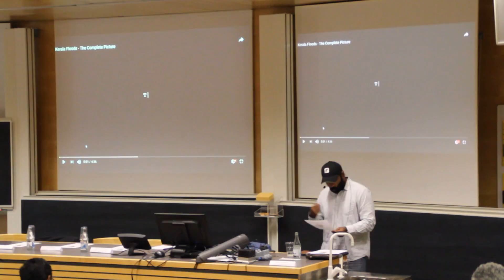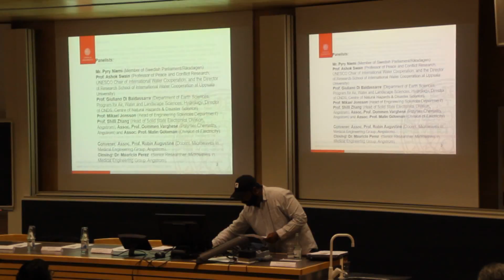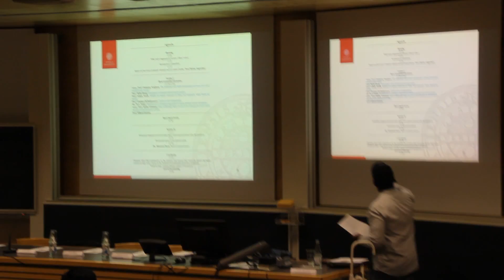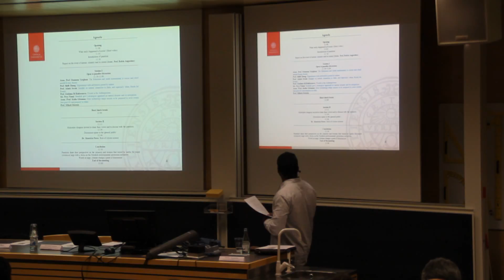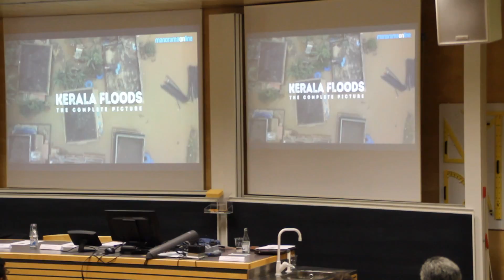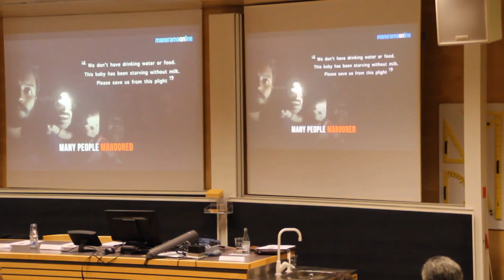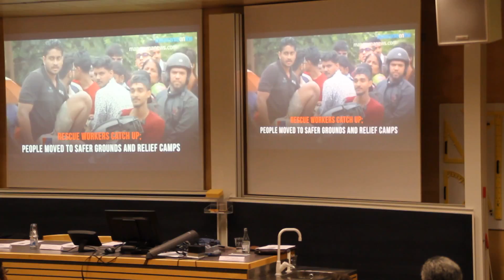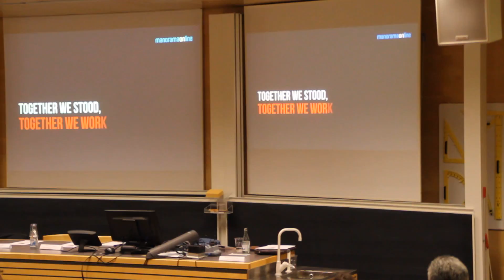'The compassionate heart of Kerala's fishermen' discussion at Angstrom Lab, Uppsala, Sweden part 1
Motivational life experiences during Kerala's unprecedented flood; lessons learned!
In late July and early August 2018, severe flooding affected the Indian state of Kerala due to unusually high rainfall during the monsoon season. It was the worst flooding in Kerala in nearly a century. Over 373 people died within a fortnight, while at least 280,679 people were evacuated, mainly from Chengannur, Pandanad, Aranmula, Aluva, Chalakudy, Kuttanad and Pandalam. All 14 districts of the state were placed on high alert. According to the Kerala government, one-sixth of the total population of Kerala had been directly affected by the floods and related incidents Wikipedia). During this ravage of nature the fisherman who were battle-hardened from their struggles in the seas every day, hit by the Cyclone Okhi before, have turned heroes in flooded Kerala. Ever since the rains broke out, as many as 1,200 members of the community have engaged at least 460 outboard engine boats and catamarans in relief work. The sons of the sea are turning into role models of the people. They saved many of those marooned in the floods, and when things turned chaotic; they rushed out to save lives on their own We are organized a discussion meeting at the Angstrom laboratory to make a walk through the unforgettable event and appreciate how the people of Kerala, the youths, fishermen and authorities stayed united displaying great human values, forgetting all or any differences based religion, politics, and socio-economic stature. They coped with the situation and contributed to the rescue, relief and reconstruction of the state. Eminent panelists from Swedish academics and politics will facilitate the discussion. There will be also a representation of Malayalee (people from state of Kerala) diaspora in the discussions. It is becoming rather clear that the climate change is truly imminent and we might pay high price for our negligence. Swedish drought and wild fires this year also makes us to think more responsibly on our approach towards handling our abode, the Mother Nature!
Panelists:
Mr. Pyry Niemi (Senior member of Swedish Parliament/Riksdagen),
Prof: Ashok Swain (Professor of Peace and Conflict Research, UNESCO Chair of International Water Cooperation, and the Director of Research School of International Water Cooperation at Uppsala University),
Prof. Giuliano Di Baldassarre (Department of Earth Sciences, Program for Air, Water and Landscape Sciences; Hydrology, Director of CNDS, Centre of Natural Hazards & Disaster Science), Prof. Mikael Jonsson (Head of Engineering Sciences Department), Prof. Shilli Zhang (Head of Solid State Electronics Division, Angstrom),
Assoc. Prof. Oommen Varghese (Polymer Chemistry, Angstrom), Assoc. Prof. Malin Göteman.
Convener:
Assoc. Prof. Robin Augustine (Docent, Microwaves in Medical Engineering Group, Angstrom).
Closing:
Dr. Mauricio Perez (Senior Researcher, Microwaves in Medical Engineering Group, Angstrom).